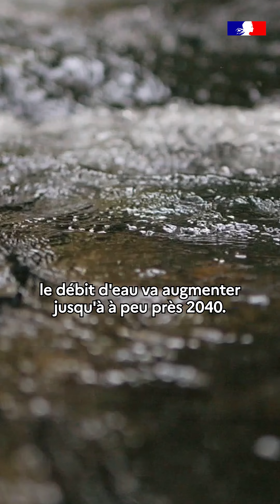L'eau des glaciers qui fondent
Delphine Six est glaciologue et directrice adjointe de l'Institut des Géosciences de l'Environnement.

❖ RETROUVEZ-NOUS SUR